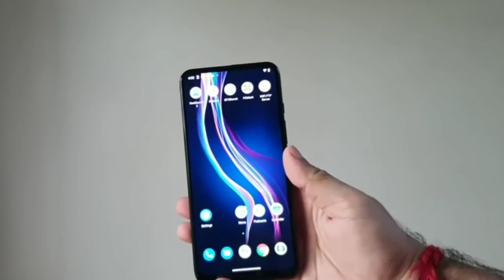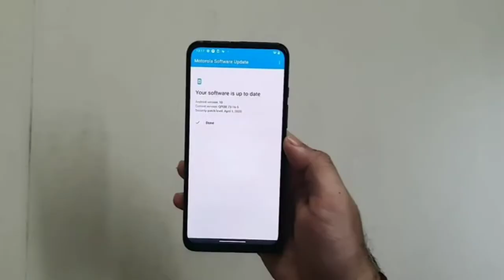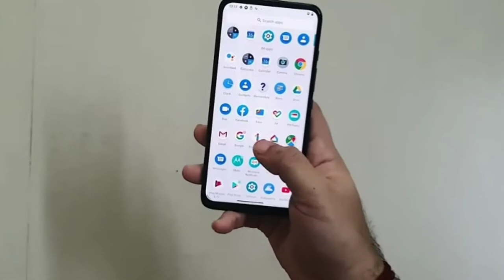Motorola Moto one fucion